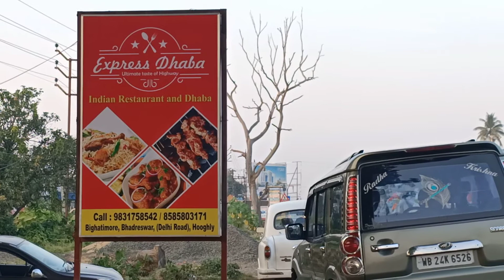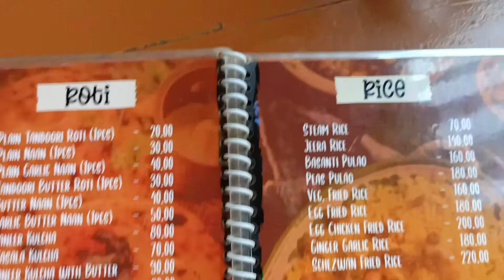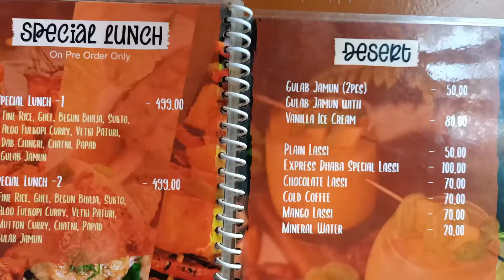Express Dhaba ll Great taste of food ll Decorative Dhaba on Delhi Road Bhadreswar ll Variety of tea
Express Dhaba is situated on the Delhi road, Bighati More, Bhadreswar, Hooghly. Great Taste of foods, decorative dhaba, tasty tea, malai tea, kesar tea, masala tea etc .